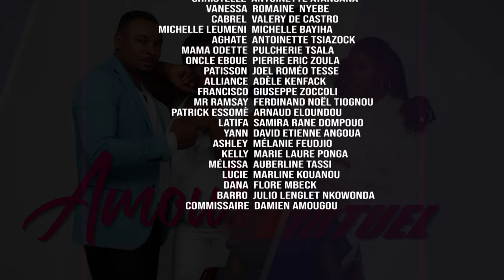AMOUR VIRTUEL ( Série Camerounaise) épisode 8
Production: SNG Entertainment
Realisation: Antoinette Atangana\ Ange Cedric
Scénario: Sergio Nguedia
Dialogues: Aurore Megane Mbazoa
Co-production: Patrice Temgoua, Francise Feudjio
Diffusion: Jeudi 19:00\ Dimanche 10:00